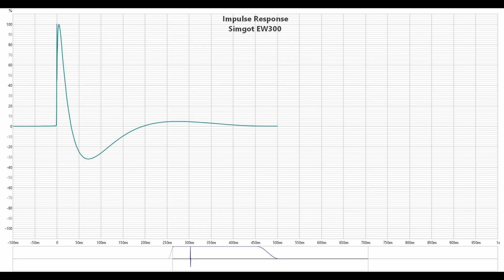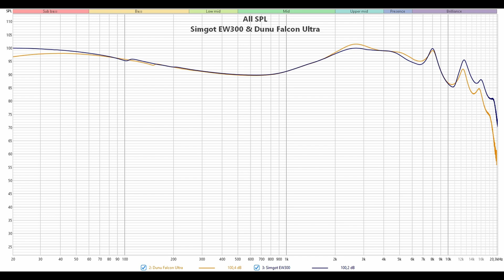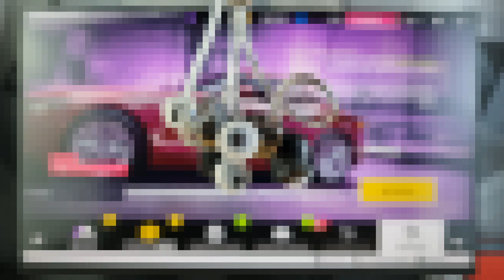Обзор наушников Simgot EW300: невероятная скорость, пространство и драйв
00:00 - Вступление
01:01 - Комплектация Simgot EW300
01:50 - Внешний вид и эргономика
02:24 - Демонстрация посадки Simgot EW300
03:15 - Измерения Simgot EW300
04:49 - Звучание Simgot EW300
09:14 - Выводы

Реклама: ООО «АЛИБАБА.КОМ (РУ)», ИНН: 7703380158, erid: 2SDnjdbSZ5L, 2SDnjdygNJW

► Simgot EW300 - это серьезные гибридные наушники с 10 мм динамическим излучателем, 6 мм планарным и керамическим. Провод у них сменный, с вилочным коннектором 0.78 мм. Импеданс наушников составляет 28 Ом, а чувствительность - 119 или 121 дБ, в зависимости от фильтра.
Есть мнение, что каждая модель от компании Simgot вызывает у конкурентов зуд и заставляет пересматривать практически всю свою ценовую политику. Ровно так получилось и в этот раз: наушники EW300 на слух просто шикарны, при этом имеют систему из сменных фильтров, аналоговое и цифровое подключение, гибридную конструкцию из динамика, планара и пьезоэлектрической керамики, приятный дизайн, скромных размеров конструкцию и ценник всего в 80 долларов США.